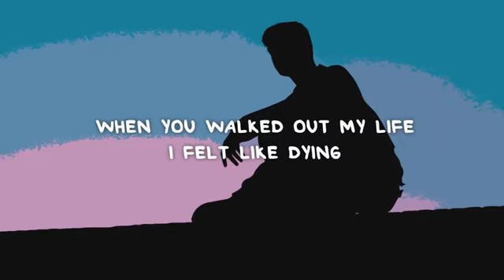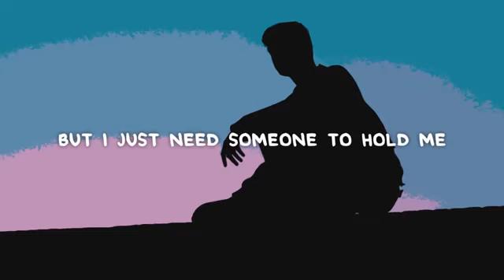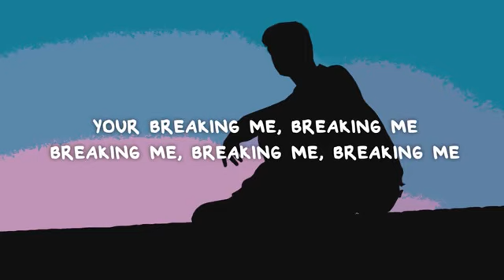jake Banfield- hold me ( lyrics)